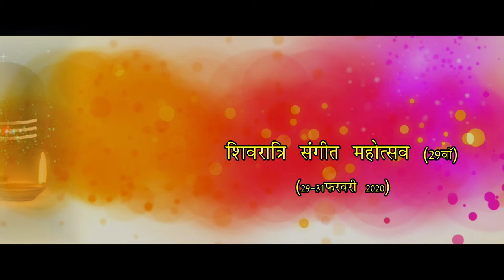Gautam Bijlani Photography Presents..Shivratri Sangeet Samaroh-2020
Padamsri. Pro.Rajeshwar Acharya